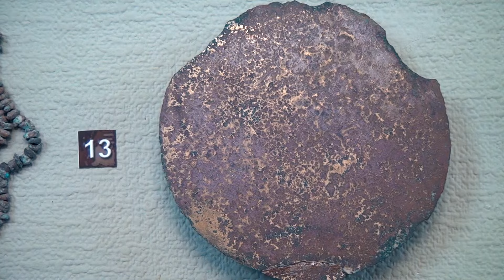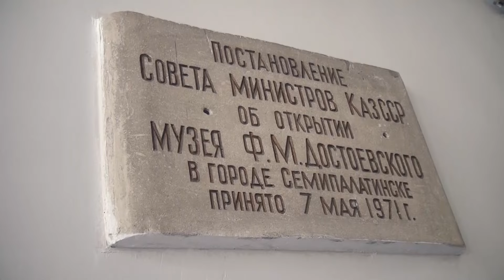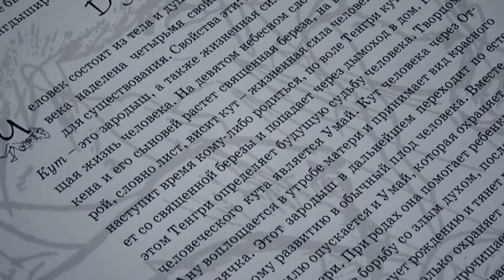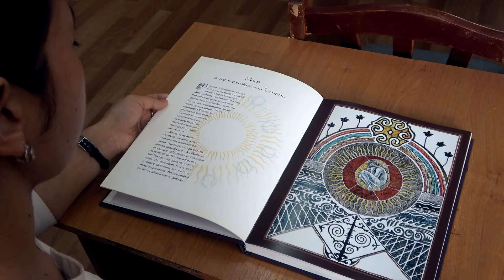Secrets of Altai. How to solve the mystery of White-eyed people.Reflections on history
It all started with the legend of a wonderful tribe. Tribe, which disappeared in a strange way. Once it just went underground or into a cave.
Representatives of this people are often endowed with magical powers that are somehow connected with the production and processing of metals and stone. Allegedly, they were able to persuade iron and be friends with silver and gold.
The gnomes, by the way according to the fabulous canons, also know a lot about metal processing and live in the depths of the mountains.
- How to solve the ancient witch's secret. Reflections on history
- Who domesticated the horse? And what did the death of Atlantis lead to? Reflections on history
- How to connect Napoleon Bonaparte, Khan Zhangir and Governor of Astrakhan. Reflections on history